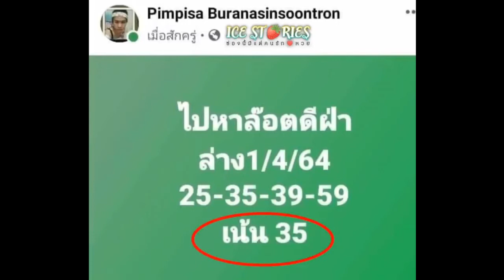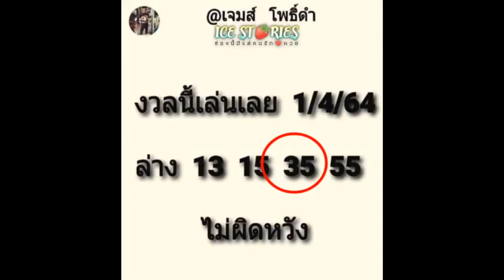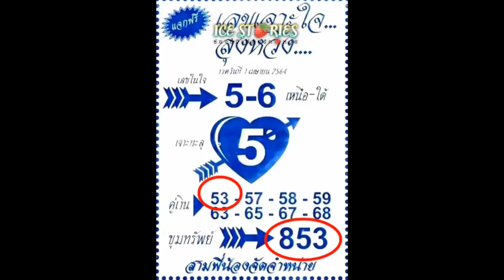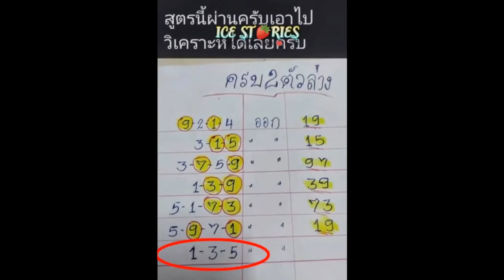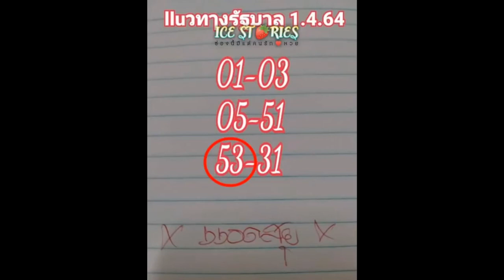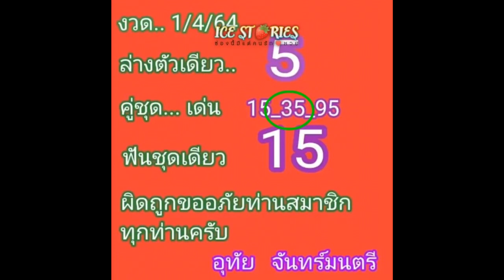เลขนี้นะ!! ตรงกัน 18 สำนัก ห้ามพลาด!! 1 เม ย 64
เลขเด็ด1เม.ย.64
หวยเด็ด1/4/64